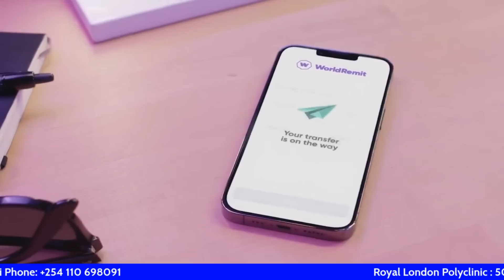WARARKII UGU DANBEEYAY CAALAMKA | SWEDEN | TURKEY | PUTIN VS WANGER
SARKAAL SARE OO CIIDANKA RUUSHKA KA TIRSAN OO RAQ IYO RUUX LA LA'YAHAY | KITAABKA QURAANKA |  SWEDEN | ERDOGAN | FRENCE OO GUBANAYSA

WARARKII UGU DANBEEYAY CAALAMKA IYO SOOMAALIDA

How mercenary revolt has gathered pace in Russia
Mutinous Russian mercenary fighters barrelled towards Moscow on Saturday after seizing a southern city overnight, with Russia's military firing on them from the air but seemingly incapable of slowing their lightning advance.
Here is a timeline of events as they have unfolded over the last 24 hours.

Trump defiant after pleading not guilty in classified documents case

Donald Trump has pleaded not guilty to historic charges of mishandling sensitive files at a federal court in Miami, Florida.

Mr Trump is the first US president - current or former - to be hit with a federal criminal indictment.

Arms crossed, in a dark suit and red tie, he sat in stone-faced silence for his second court appearance this year.

The Republican later travelled to his golf club in Bedminster, New Jersey, where he addressed supporters.

Boris Johnson resigns as MP with immediate effect over Partygate report
Boris Johnson is standing down immediately as a Conservative MP after an investigation into the Partygate scandal found he misled parliament and recommended a lengthy suspension from the House of Commons.

The former prime minister angrily accused the investigation of trying to drive him out, and claimed there was a “witch-hunt under way, to take revenge for Brexit and ultimately to reverse the 2016 referendum result”.

In a bitter 1,000-word statement, he attacked Rishi Sunak’s government, blaming the current prime minister for rising taxes, not being Conservative enough and failing to make the most of Brexit.

Protests rage across Pakistan after former Prime Minister Imran Khan arrested.
Imran Khan arrest updates: Court approves 8-day remand for ex-PM.

Police fired teargas and water cannons at stone-throwing supporters of opposition leader Raila Odinga on Monday during a second week of protests against the government and high food prices, with one person shot dead in the western city of Kisumu. In separate incidents on Monday, unidentified people vandalised a property belonging to Odinga's family and another owned by former president Uhuru Kenyatta, who supported Odinga in last year's election, Kenyan media reported.
Former President Donald Trump has been indicted by a New York City grand jury
Trump supporters outside Mar-a-Lago after indictment
Mr Trump, 76, is the first serving or former US president to face charges..
Who is Stormy Daniels and what did she say happened with Trump?
 Former President Donald Trump was indicted in New York City
Protests in Israel after Netanyahu sacks defence minister
Israeli gun ownership rising as violence surges
Israel protests continue despite delays to legal reforms
Bashir Abdi |  Abdi Nageeye  Rotterdam Marathon

Raila Odinga on anti-government protests in Kenya
France pension reform protesters clash with riot police.
Mass Israel protests after Prime Minister Benjamin Netanyahu fires defence minister